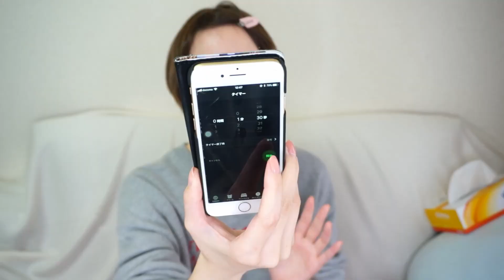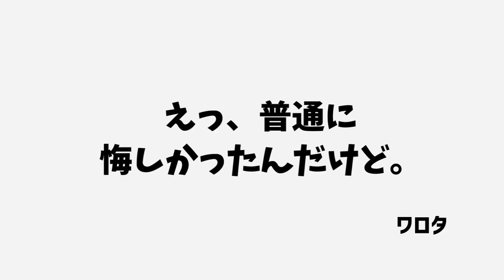メンズメイクならww3分チャレンジ余裕っしょwww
すっぴんメガネ初公開。。初めての3分メイクチャレンジ(挑戦)です。リベンジ待ったなしすぎるんだけど(^J^)(^o^)丿？？？？そろそろジェンダーレスメイクしなきゃ(使命感)

美容系(主にプチプラコスメを使ったメイク)や、一人暮らしの簡単料理を作って食べる動画など私がやりたいな～と思ったものを自由に月20本程度投稿しています(｀・ω・´)！
｜各SNSのURLをはっけんした…！どうする？▾｜